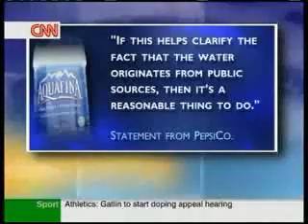Apa îmbuteliată este cu adevărat Pură?